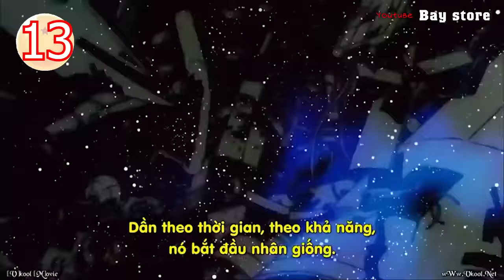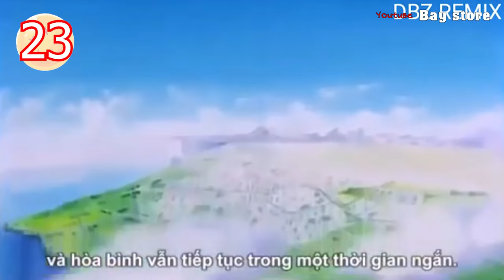Top 33 Movie hay nhất Dragonball - Z -Super 【FULL】